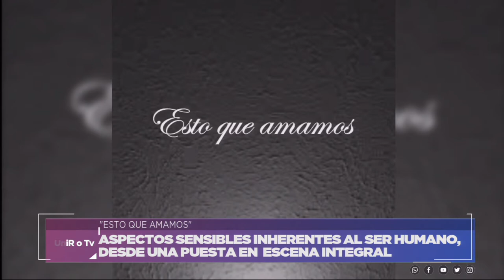PRESENTACIÓN DE "ESTO QUE AMAMOS" DEL CORO UNRC - VERÓNICA BALDASSARRE